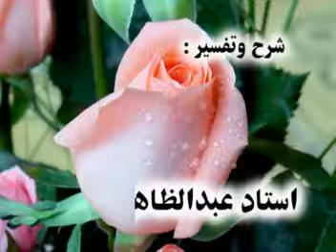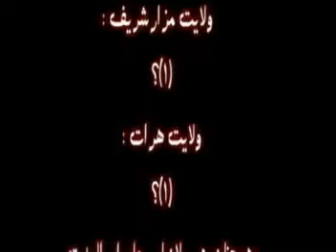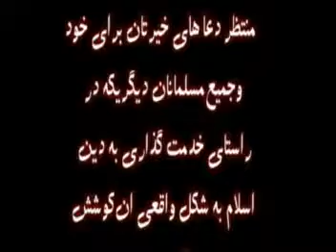ضالین کی ها اند سخنرانی استاد داعی